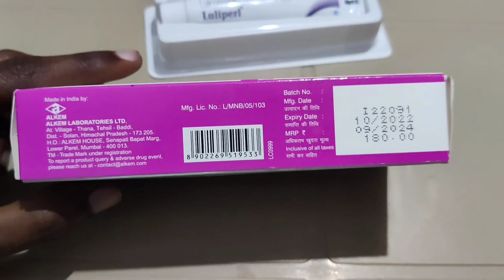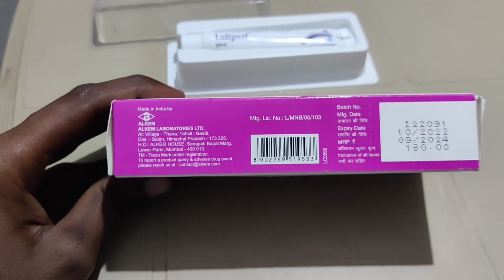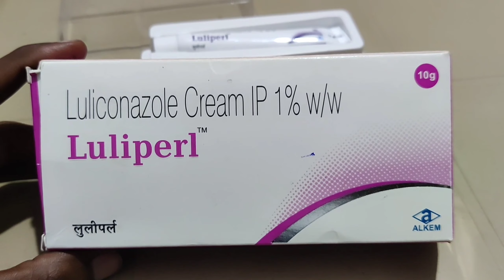luliperl cream पुराने से पुराने, दाद खाज, खुजली जड़ से खत्म | luliconazole cream 1%w/w uses in hindi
हेलो दोस्तों आज

ki video me ham baat karenge Luliperl cream ke bare me kis kis kaam me aati hai esska fayda (benefits) kaya hai aur side effects kaya hai essko lena( Use) kase hai prise kaya hai en sabi ke bare baat krenge ess video me...☺
Let's start this video aur puri video zaroor

The information on our channel to help people understand and manage their health and medical conditions. It does not replace care provided by medical practitioners and other qualified health professionals Better Health Channel information to help people understand and manage their health and medical conditions, and help them make lifestyle choices based on their needs. It does not replace care provided by medical practitioners and other qualified health professionals. We do not give health and medical advice over the phone or by email.

Notice

Photos all are taken from Google Image search and using advanced image search option.All images were fairly used during the making of this video for health Medicine purposes. We do not mean to victimize anybody emotionally.